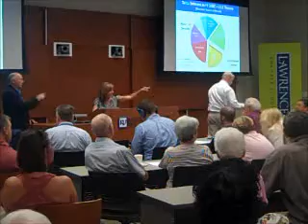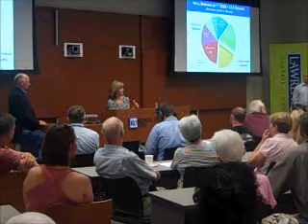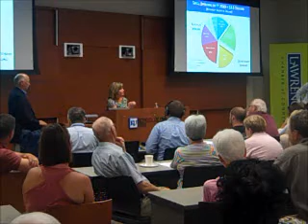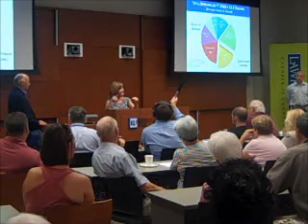Part 4 Lynn Jenkins Town Hall (8/19/2011) in Lawrence, KS